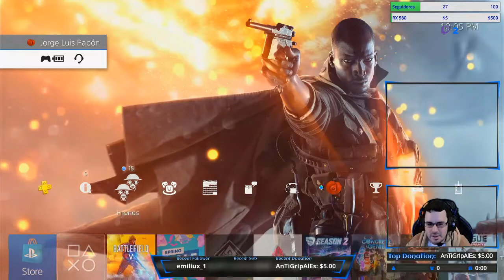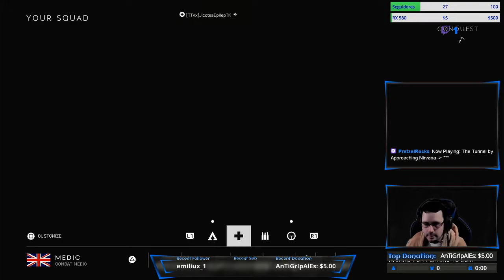BFV - PS4 time! | ¡Tiempo de PS4!